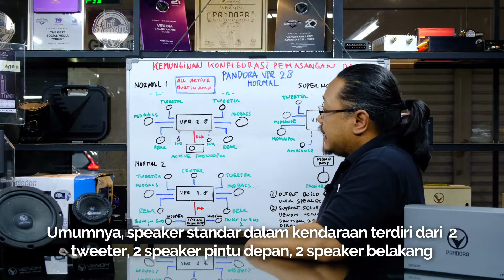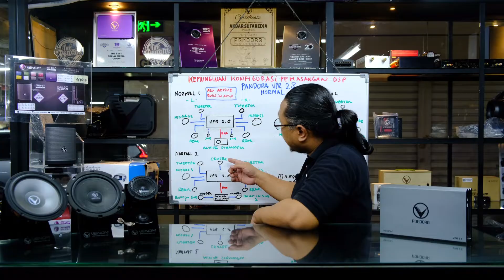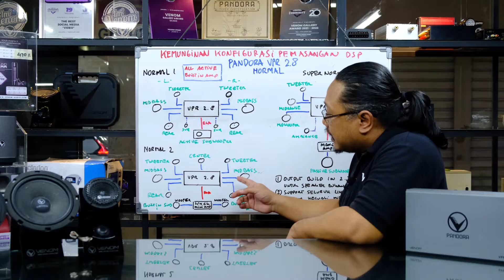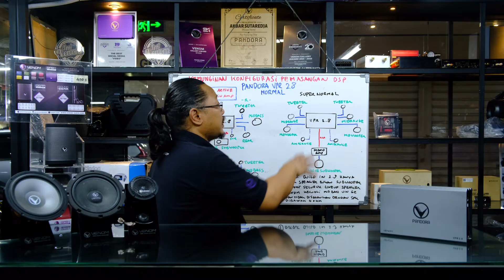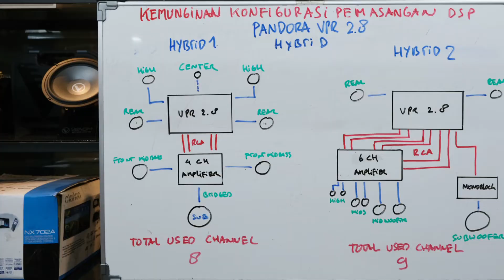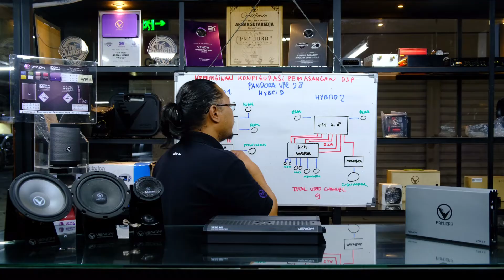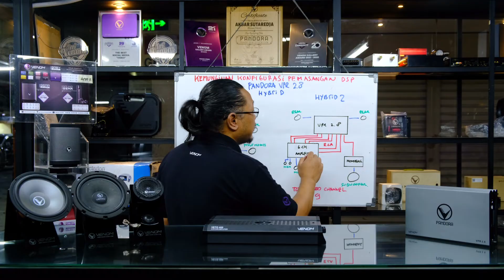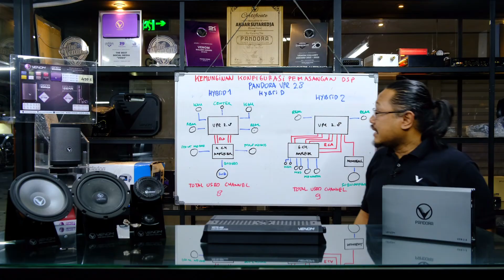Contoh pemasangan DSP Venom Car Audio Pandora VPR 2.8 agar upgrade audiomobil lebih maksimal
Agar Umat Audio tidak tersesat, pada video kali ini kami menjelaskan beberapa alternatif konfigurasi untuk pemasangan DSP Venom Pandora VPR 2.8 yang sudah dilengkapi dengan 10 Channel DSP dan 8 Channel built-in amplifier.

Kita bisa menggunakan VPR 2.8 ini untuk upgrade audio mobil premium yang memiliki jumlah speaker yang lebih banyak.
Dengan harga yang terjangkau, Rp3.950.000 DSP Venom Pandora VPR ini sudah bisa Anda dapatkan.

Hubungi:
Poison Store
Mega Glodok Kemayoran
Lantai 6 Blok E3 No 1